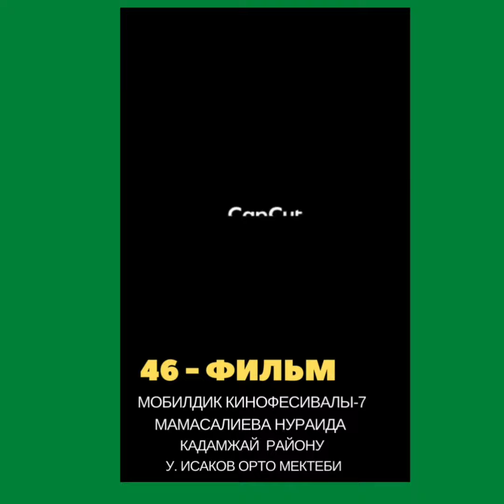№ 46- фильм Мобилдик кинофестивалы-7. Нураида МамасалиеваКадамжай району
Мобкинофест7 от
Кадамжай району .  У. Исаков орто мектеби.

Баш байге НОУТБУК.
  Улуттук кыздар федерациясы КРдагы АКШ Элчилигинин Демократиялык Комиссиясынын колдоосунда 8- март Эл аралык аялдар күнүнө карата Мобилдик кинофестивалдын 7-сезонун баштады. Темасы "Апалар колдоо берет, Кыздар гендердик зомбулукту жеңет!"